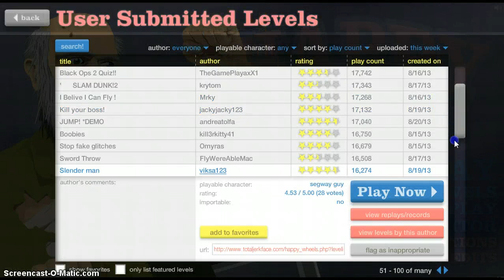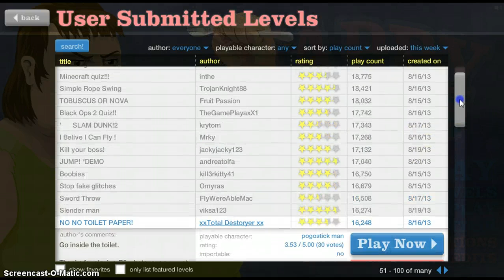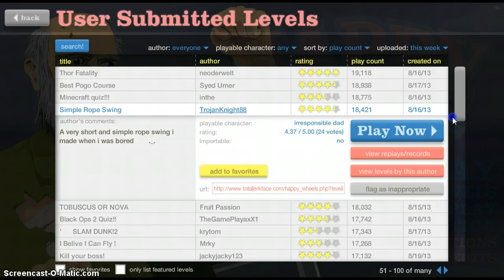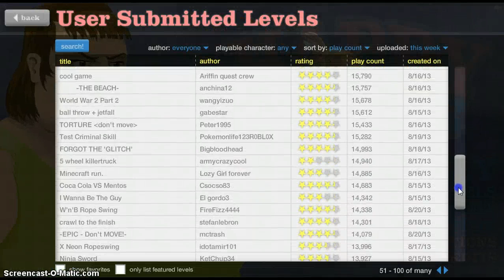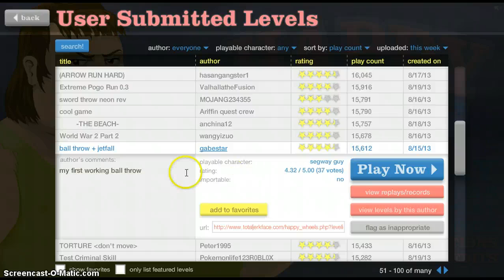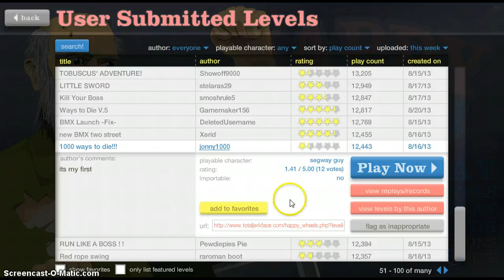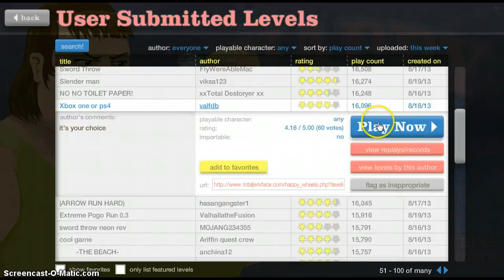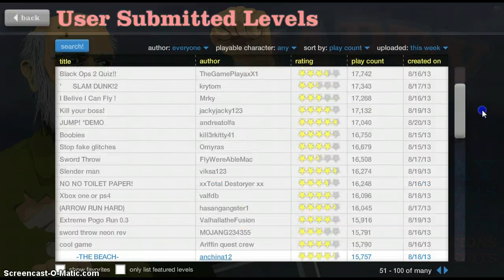LETS PLAY HAPPY WHEELS PART 2 - S**T